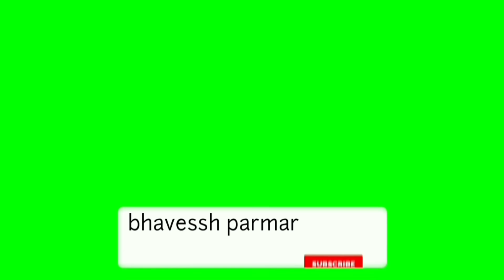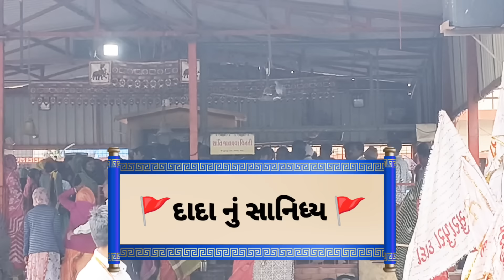કરોડો ગુનાહ માફ થઇ જશે 🚩સુરાપુરા ધામ 🚩🙏ભોળાદ 🙏આવો એટલે 2024 દાનભા બાપુ શ્રી નું પ્રવચન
surapuradhambholad

શ્રી સુરાપુરા ધામ
ભોળાદ-ભાલ
૧. અહિં ચમત્કાર નહિ, તમારી શ્રધ્ધા કામ કરે છે.
૨. ગેરમાર્ગે દોરવાઈ ને અંધશ્રધ્ધા માં જવું નહિં.
૩. પહેલા ડોકટર પાસે જાવ પછી અહિં આવો
દવા અને દુવા બન્ને પર વિશ્વાસ કરવો.
૪. દરેક પરિસ્થિતિ નાં મૂળ માં તમારું કર્મ રહેલું છે.
૫. દારૂ તેમજ અન્ય વ્યસન અને જુગાર થી દુર રહી ખુશહાલ સમાજનું
નિમાર્ણ કરવું એ આપણી ફરજ છે.
૬. મર્યાદા જળવાય તેવા વસ્ત્ર પહેરીને મંદિર માં આવવું.
શ્રી સુરાપુરા ધામ ભોળાદ (ભાલ) કાયમી સેવા યજ્ઞ
જે કોઈ ભાઈઓ-બહેનો શ્રી સુરાપુરાધામ ખાતે કાયમી ધોરણે સેવા કરવા ઈચ્છા ધરાવતા હોય તેમણે નીચેનાં નબર પર પોતાના નામ નોંધાવી દેવું.
૧.જે ભાઈઓ કે બહેનો ગ્રુપ સહિત સેવા કરવા ઈચ્છા ધરાવતા હોય તેમણે
ગ્રુપ માં નામ નોંધાવવાનું રહેશે.
૨.જે ભાઈઓ કે બહેનો ગ્રુપ ન હોય અને એકલા સેવા કરવા ઈચ્છા ધરાવતા
હોય તેમણે એકલા નું નામ નોંધવવાનું રહેશે.
 ૩.દરેક ને મહિના માં એક કે એક કરતા વધારે દિવસ સેવા
ફાળવવામાં આવશે.
૪.સેવા કરવા આવનાર વ્યકિત ને સાનિધ્ય ને લગતી કોઈપણ સેવા
ફાળવવામાં આવશે.
૫.જે વ્યકિત દરેક પ્રકારની સેવા કરવા ઈચ્છા ધરાવતા હોય તેમણે
જ નામ નોંધાવવા.
૬.સાનિધ્ય દ્વારા જે સેવા ફાળવવા માં આવે તે કરવાની રહેશે.
૭. આપને જે વાર અનુકુળ તે જાણ કરવી મેસેજ માં
સેવા નાં પ્રકાર
→ રસોડા ને લગતી સેવા
→ ચા નાસ્તા ને લગતી સેવા
→ સાફ સફાઈ ને લગતી સેવા
= અન્ય સેવા
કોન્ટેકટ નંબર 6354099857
વોટ્સએપ માં નામ,મોબાઈલ નંબર, ગામ, ઉમર લખીને મોકલી દેવા. ગ્રુપ હોય તેમણે આખા ગ્રુપની માહિતી એકસાથે મોકલવી.
શ્રી સુરાપુરા ધામ (ભોળાદ-ભાલ) ના દરેક પેજ માં જોડાવવા માટે